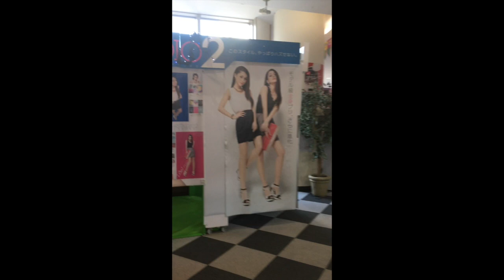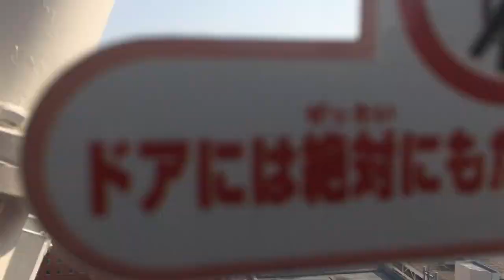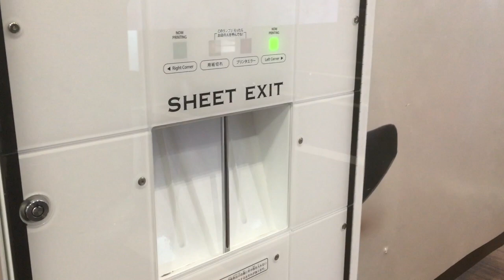Kimono Arcade JaLs Experience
This video is about the JaLs Kimono event we visited an arcade and got to ride on the ferriswheel. Japan Sapporo Hokkeido Spring 2017